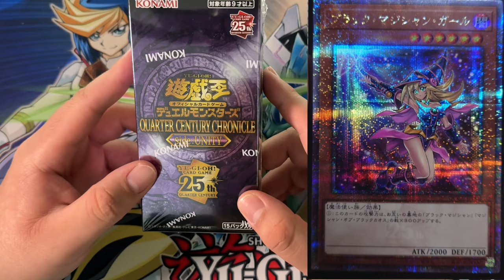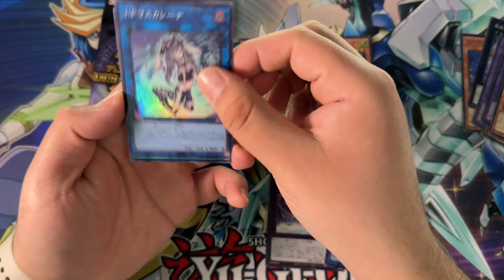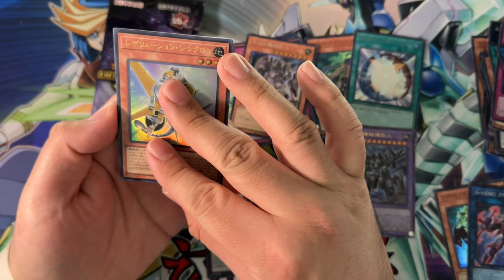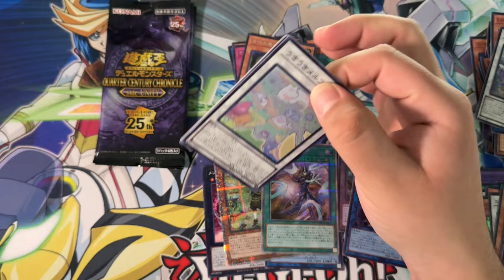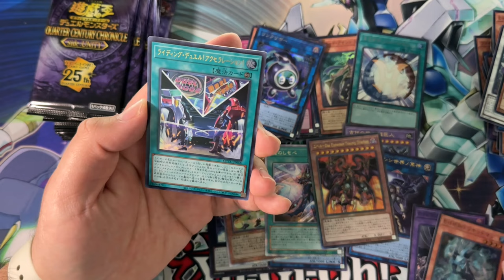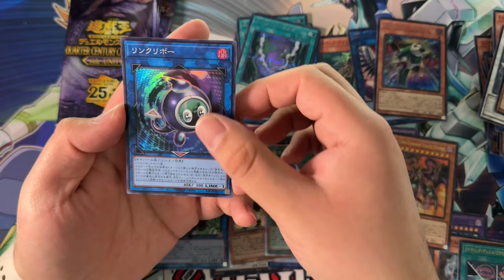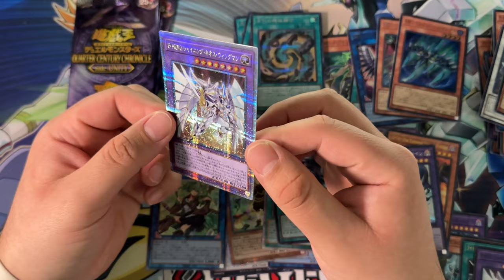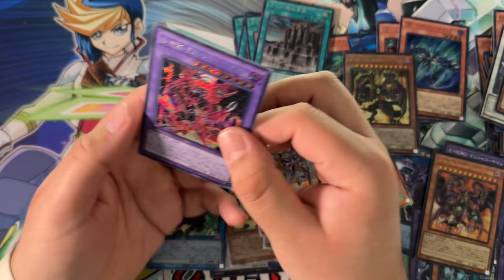Yugioh OCG Quarter Century Chronicle Side: Unity Opening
New badass OCG yugioh product dropped 👀

Lets open some Quarter Century Chronicle Side: Unity Opening boxes 😎
📱 𝗦𝗢𝗖𝗜𝗔𝗟 𝗠𝗘𝗗𝗜𝗔 📱
► MASTER DUEL ID (Add Me!!!): 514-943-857